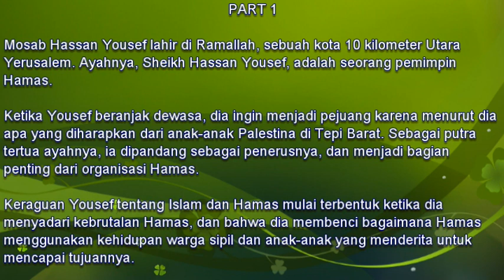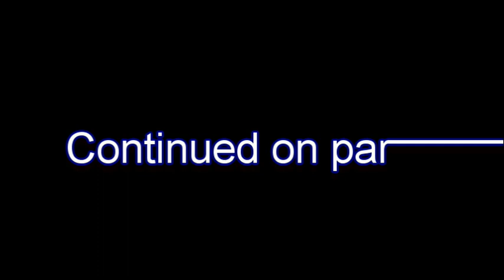Christian Prince: Putra Pemimpin tertinggi Hamas Mosab Hassan Yousef, Murtad. PART 1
Christian Prince: Putra Pemimpin tertinggi Hamas Mosab Hassan Yousef, Murtad.
PART 1